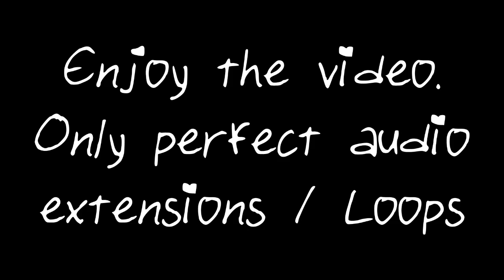[1 Hour] Nightcore - Letting Go